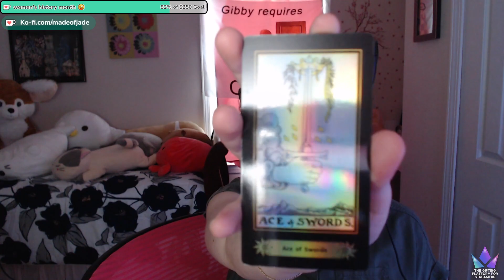I Got New Glasses!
i got new glasses... they hurt me! but they're round

MAIN CHANNEL:   @MadeofJade   on YT